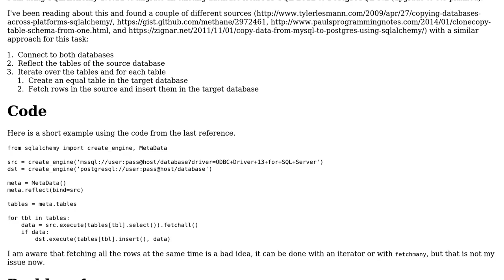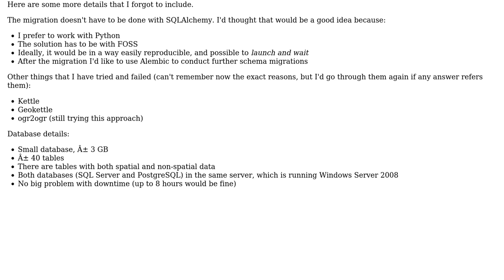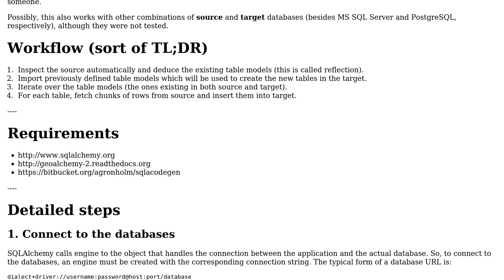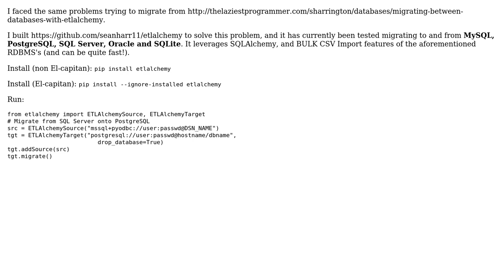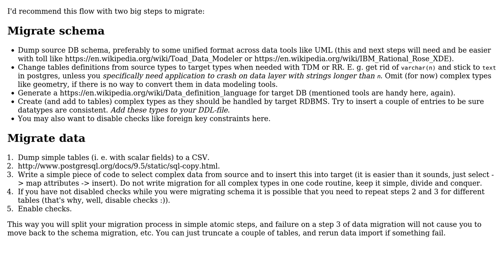Data migration from MS SQL to PostgreSQL using SQLAlchemy (3 Solutions!!)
Data migration from MS SQL to PostgreSQL using SQLAlchemy

With thanks & praise to God, and with thanks to the many people who have made this project possible! | Content (except music & images) licensed under CC BY-SA | Music | Images & others | With thanks to user The Aelfinn user iled user Evgeniy Chekan and the Stack Exchange Network Trademarks are property of their respective owners. You are responsible for your own actions.